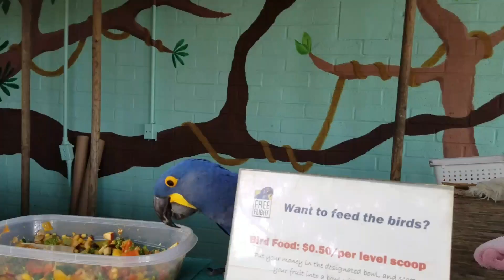Abby peek a boo 2